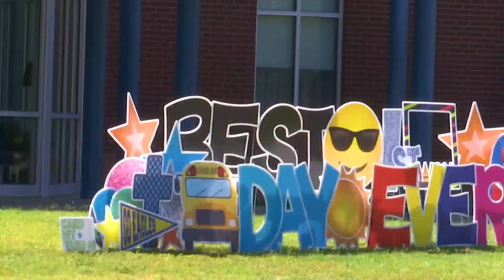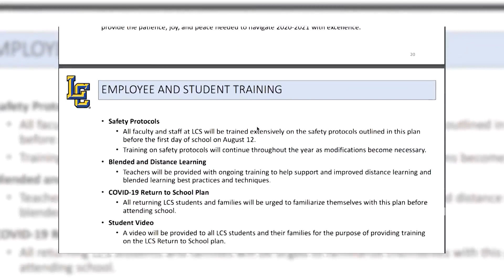Lubbock Christian School opens doors for the first day since March